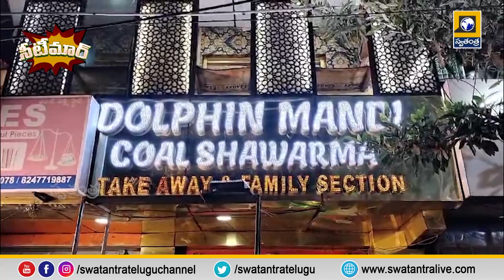Seetimar News || Trending News Updates